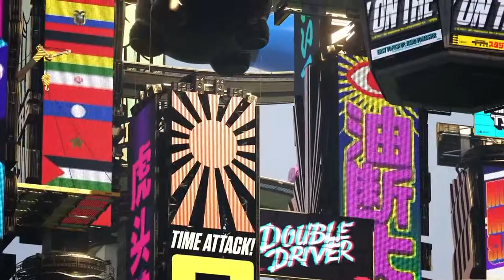Ubisoft TrackMania Turbo Trailer+Gameplay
TrackMania Turbo (commonly shortened to TMT) is a racing video game developed by Nadeo and published by Ubisoft. Announced at E3 2015, the title is the first TrackMania game that is to be released on consoles since 2009's TrackMania Wii. The game also features support for virtual reality. The game was originally set to be released on 3 November 2015, but was delayed to 22 March 2016 to give additional time to the development team to further polish the game.